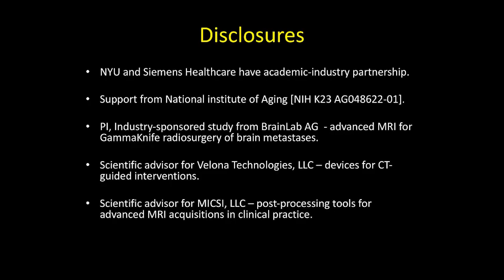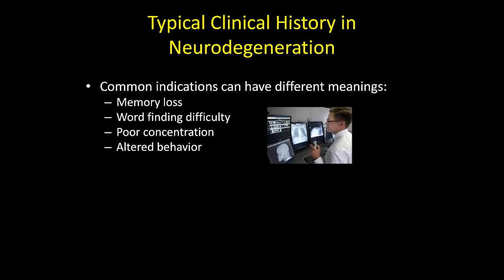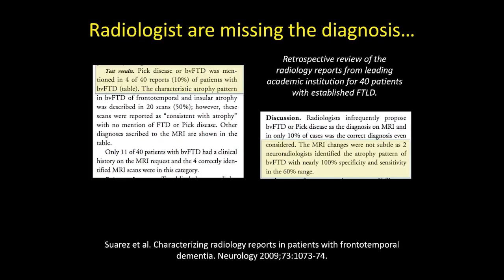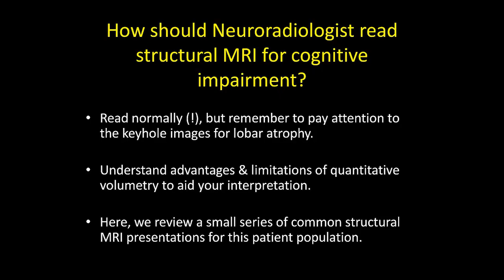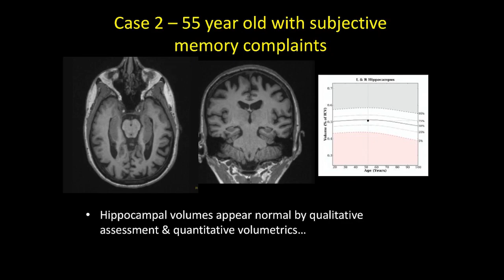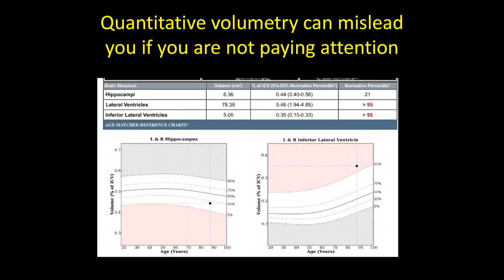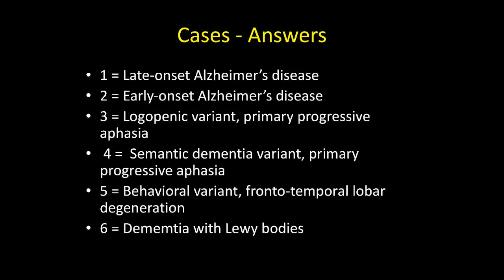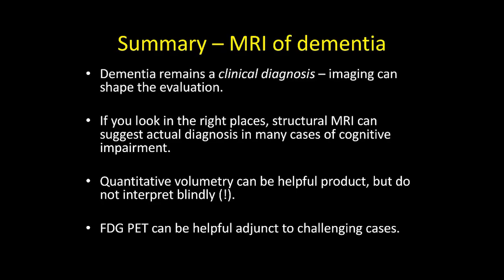MRI in dementia